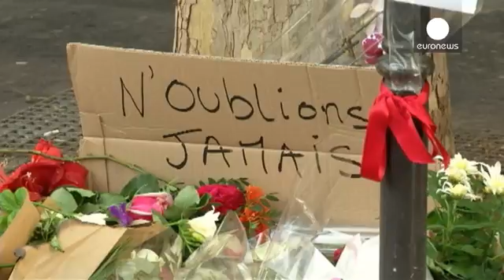A la Bonne Biere reopens after Paris nightmare with back to business promise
The first of the cafes in "Paris" to reopen after being struck in the November 13 attacks, A la Bonne Biere, has seen regulars and new clients alike in since this morning.

On that fateful Friday night five people died on the brasserie's terrace. On this Friday the press turned out to mark the return to service of the staff and customers.

"What will we do to restart? To bounce back? We've done some work, repainted the…